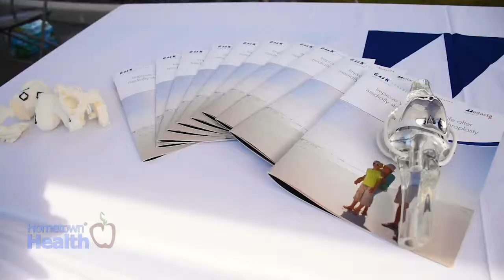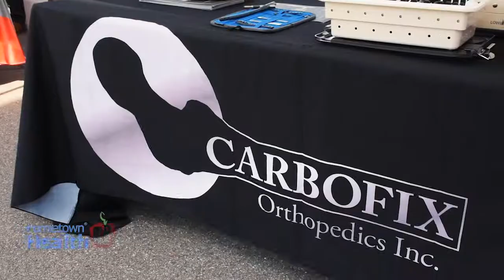On The Spot: March 2019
The UNOVA Health Clinic in Lady Lake is an orthopedic clinic specializing in nonsurgical and surgical orthopedic treatments to get you feeling better, faster. They set out to share their orthopedic expertise recently, at their first-ever “UNOVA Ortho Expo”. We went to the UNOVA Ortho Expo to check out the joint and put some people On The Spot about, well, joints!